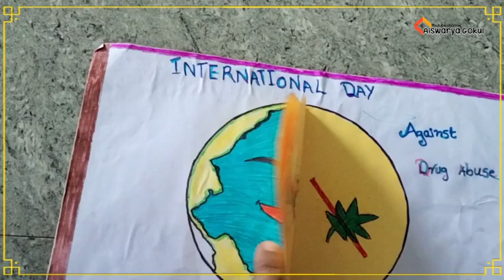World anti-drugs day speech and poster | Shiva MG | Chentrappinni High School UKG - B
The International Day against Drug Abuse and Illicit Trafficking, or World Drug Day, is marked on 26 June every year to strengthen action and cooperation in achieving a world free of drug abuse. This year’s World Drug Day campaign recognizes that effective drug policies must be rooted in science, research, full respect for human rights, compassion, and a deep understanding of the social, economic, and health implications of drug@Aiswarya_Gokul  vilangankunnu thrissur palapetty #2024 Aiswarya_gokul vlog family love kerala india use.